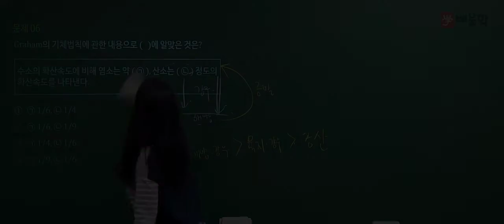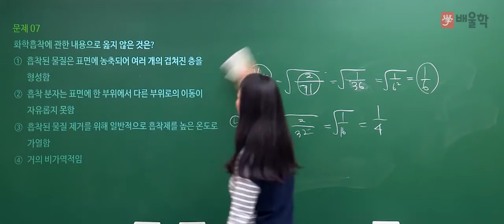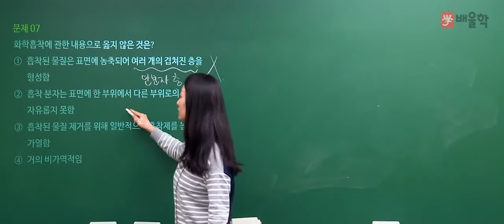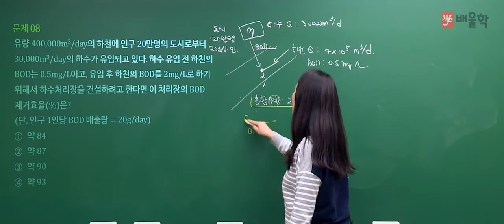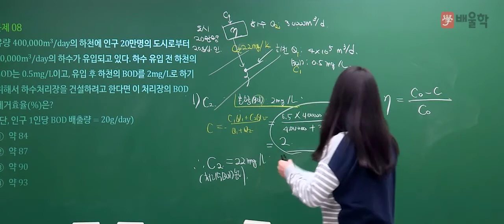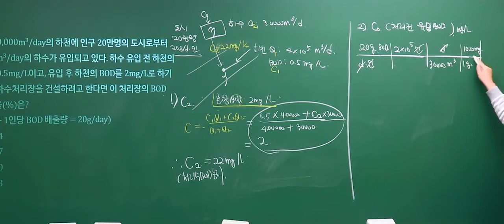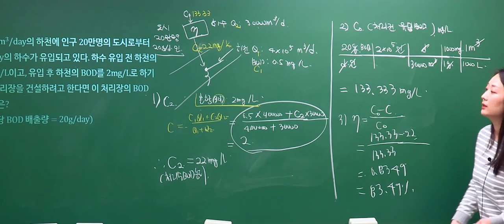[수질환경기사 필기] 2020년 3회 필기 기출 풀이 1과목 수질오염개론2 - 고경미 교수님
핵심만 짚어 단기합격을 완성하는 Dr.WATER 고경미 교수님의
2020년 3회 수질환경기사 필기 1과목. 수질오염개론 기출문제 해설 강의!